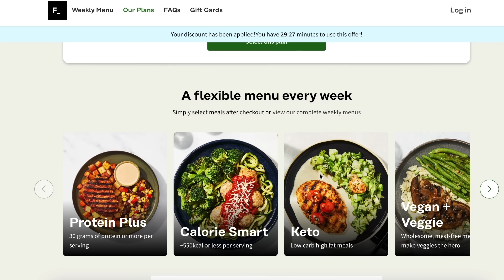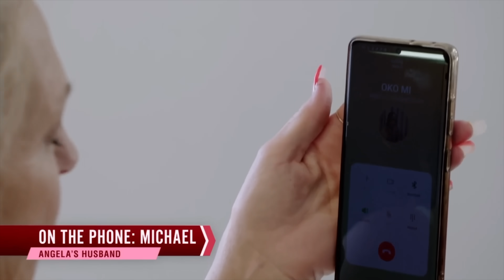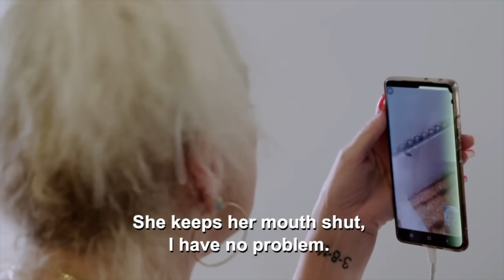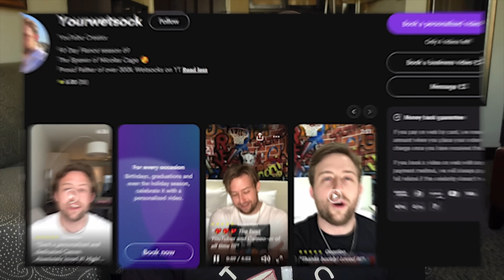Angela Deem Is the Dirty Bird of 90 Day Fiancé | Episode 1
Angela Deem Cheated on Michael with a Clout chaser. Michael doesn't deserve this disrespect and from the moment she put her hands on that man we all wanted to see her get fired. In this series on the Dirty Bird we will drag her past present and future in front of the public eye. Awareness is the first step in Healing.. Don't be a Dirty Bird instead be a Phoenix! Constantly rise from the ashes as a better version of yourself. Side Note this new Happy Potter Games so much fun lol